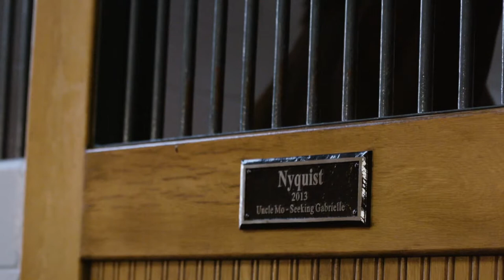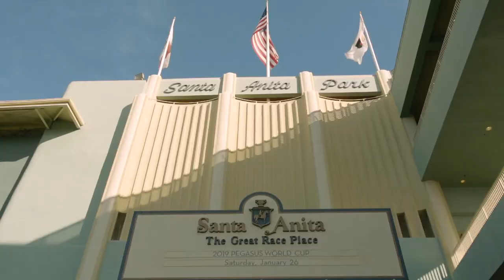Nyquist stallion show with Kate Galvin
Darley America's Assistant Sales Manager Kate Galvin talks about Nyquist's amazing racing career.